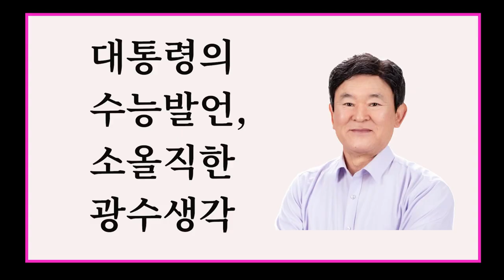[윤상범아나운서의 라디오제주시대] 취임1년 김광수 제주도교육감 대담